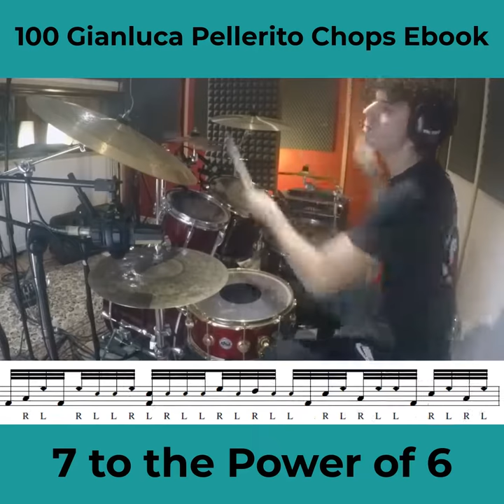Another quick Transcription for you. Check My E-BOOK , (link in description)